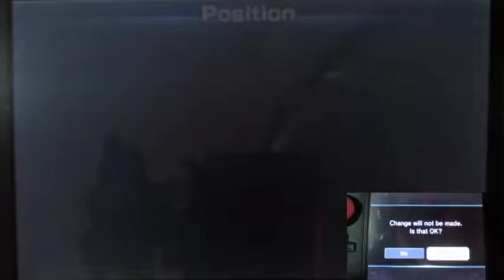Mario Sport Superstars Part8 "Time for Play Ball Tournament with Luigi and His Blue Team"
So time for the next Mushroom Tournament!
I decided to tackle Baseball this time!
Well have to say that one match of baseball can be REALLY LONG!
Kinda hope I can make a match quick.
Character I use this time is Weegee!!!
Along with my fav. sub member!